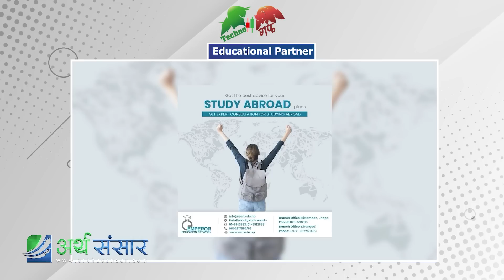अहिलेसम्म सेयर किन्न नसकेका 'बिचराहरु' नेप्से 1800 मा आउँछ भनेर हल्ला गर्दैछन् || Ajay Singh Thapa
Techno Guff: Unraveling the Share Market with Basanta Pandey
Techno Guff
Episode 22
Guest: @AjaySinghThapa

sharemarket nepal
sharemarket news
sharemarket interview
sharemarket suggestion
sharemarket analysis
arthasansar talk
arthasansar interview
sharemarket analysis
Nepse
Nepal Stock Exchange
Sebon
Dhitopatra Board
nepse
Arthasansar Talk
Arthasansar Bahas
Arthasansar Bulletin
Bajar ko Chirfar
Basanta Pandey
Dipendra Agrawal
Keshav Koirala
Gyanendra Lal Pradhan
Guru Neupane
Durga Tiwari
Sandeep Chaudhary
Nirmal Pradhan
Broker no 58 best stock
Hari Dhakal
Shiva Chandra
Subash Chandra Dhungana
Subash Karki
Best Buy
Political News
Economical News
Enterpreneur Nepal